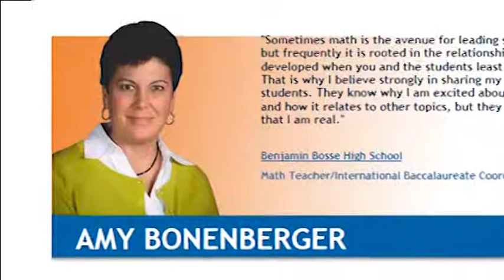Bosse High School's Peabody Energy Leaders in Education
Created by students at Bosse High School for the EVSC Community Link.